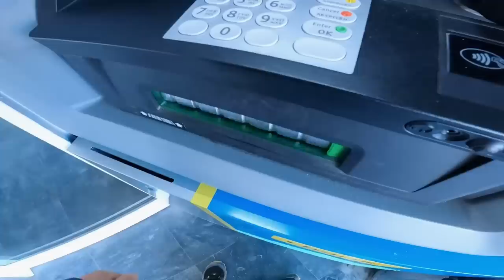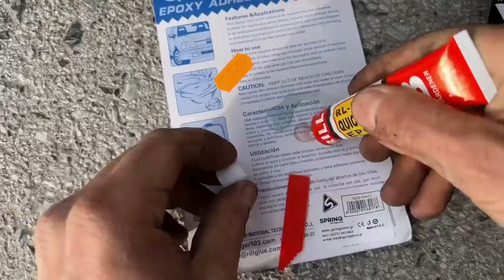MON OUTILLAGE POUR RÉPARER MOI MÊME!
L’outillage et la mécanique en véhicule d’habitation 4x4… Set Up complet

🎁 ON T’OFFRE LE KIT NUIT À L’ACHAT D’UNE TENTE (tape RAF-CODE) sur ce lien⬇️

J’UTILISE  ⤵️
🎥 iPhone 13Pro / Lumix FZ2000/ GOPRO 9
🚁 DJI mini Pro3
🎙Micro Rode / Samson meteor (voix off)
📱Montage avec Lumafusion (iPad)
… et non je n’ai pas d’ordinateur ☝🏻